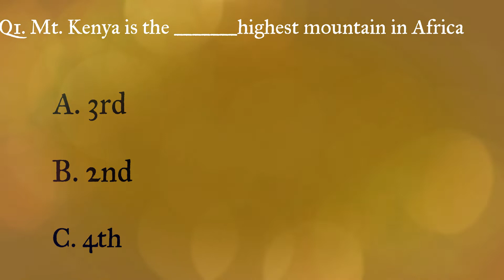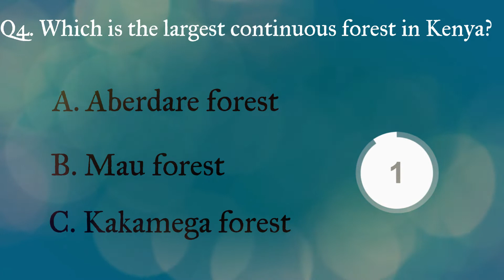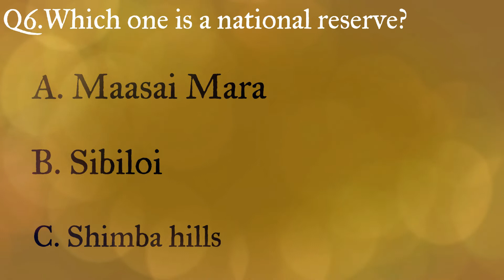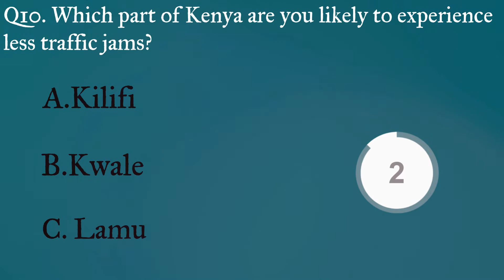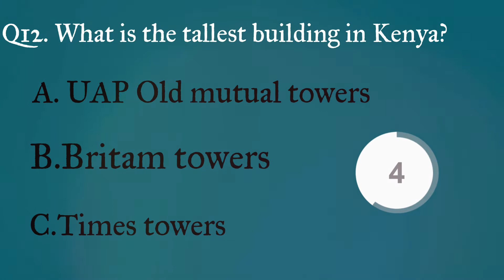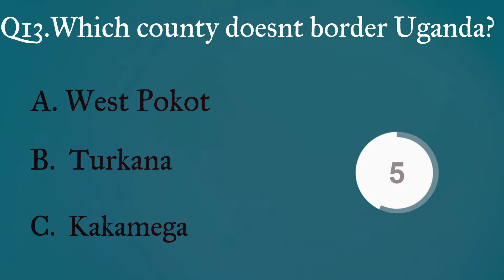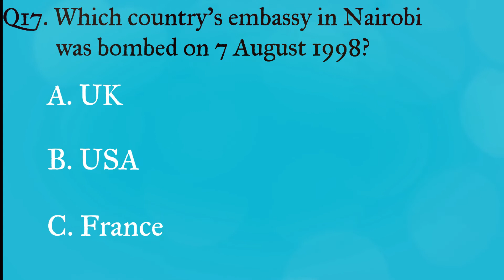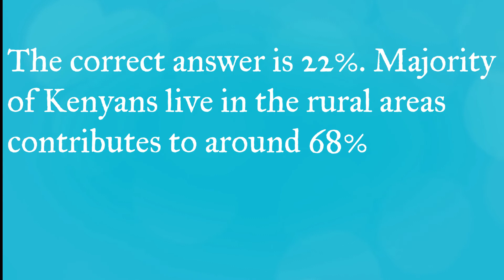FUN KENYA TRIVIA!!!!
Welcome back to our eighth video. At QuizMeUp, our general knowledge quiz brings you facts that will boost your knowledge in various sectors that will leave you wanting to learn more each time. This episode contains a total of 20 questions which revolve around the following topic KENYA. So put your thinking caps on and let's play away.
20 questions!
Multiple choices!
No peeking!!